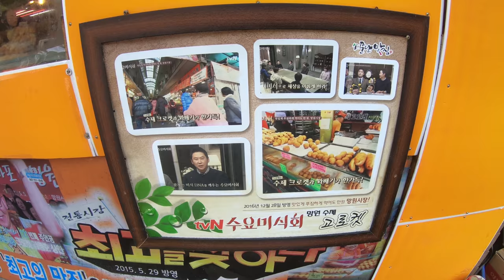망원수제고로케(도너츠) l doughnut l ドーナツ l 炸面饼圈 l Korea street food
Mangwon Market, seoul, korea

3) Add my channel to your featured channel box